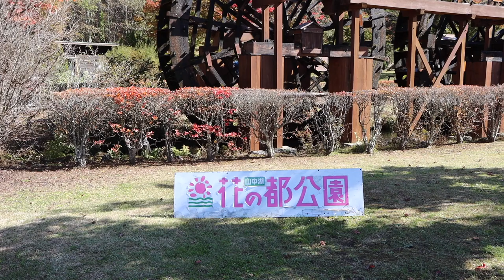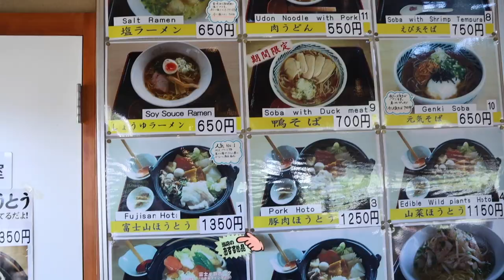【おりたび】#4 富士山と紅葉(Mt.Fuji & Autumn leaves)【折り畳み自転車】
「おりたび」シリーズ

②DOVA-SYNDROME